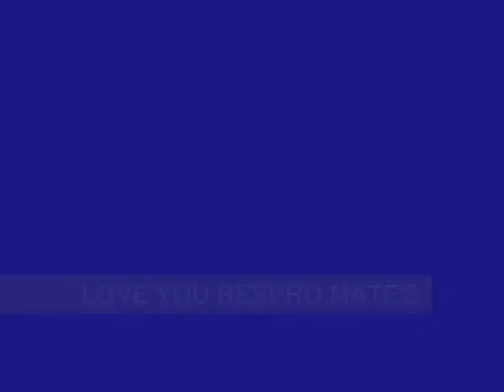LAST FRIDAY NIGHTS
Resprodep batch 9 nights out...